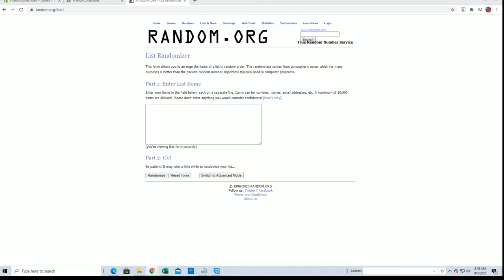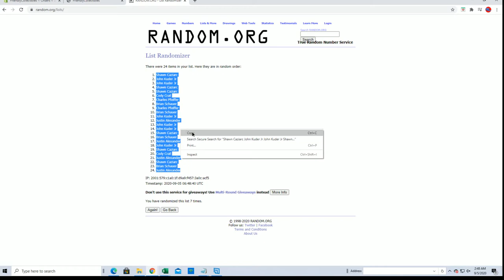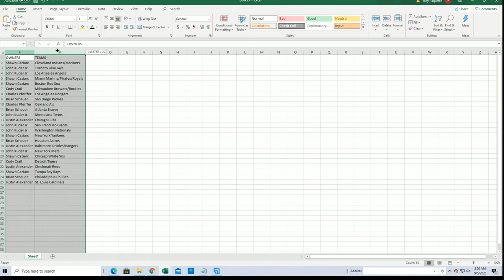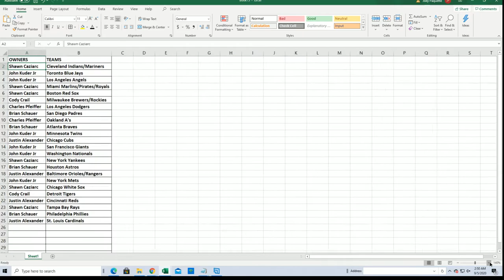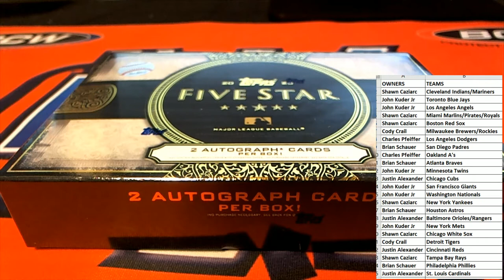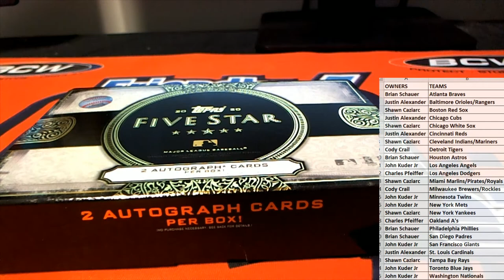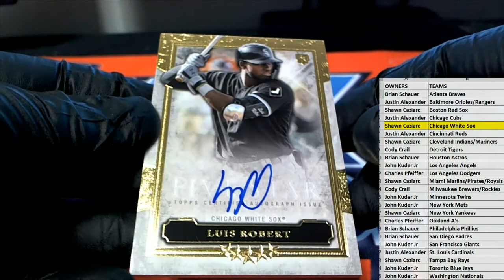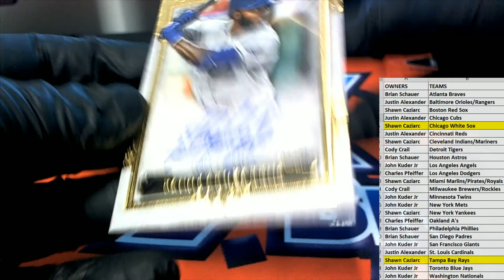2020 Topps Five Star Baseball ID 20FSTARTEAMS115